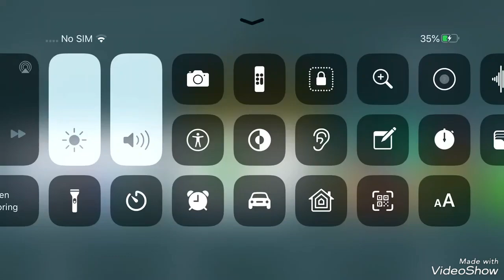Cartoonito Ident Ringo With Music